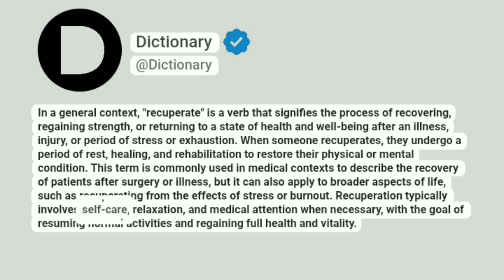Recuperate Meaning In English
In a general context, "recuperate" is a verb that signifies the process of recovering, regaining strength, or returning to a state of health and well-being after an illness, injury, or period of stress or exhaustion. When someone recuperates, they undergo a period of rest, healing, and rehabilitation to restore their physical or mental condition. This term is commonly used in medical contexts to describe the recovery of patients after surgery or illness, but it can also apply to broader aspects of life, such as recuperating from the effects of stress or burnout. Recuperation typically involves self-care, relaxation, and medical attention when necessary, with the goal of resuming normal activities and regaining full health and vitality.